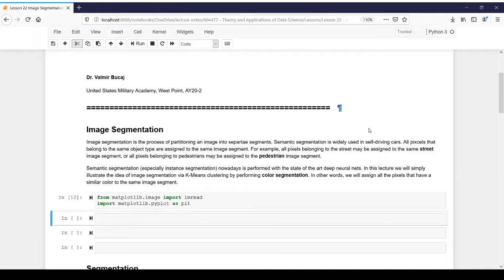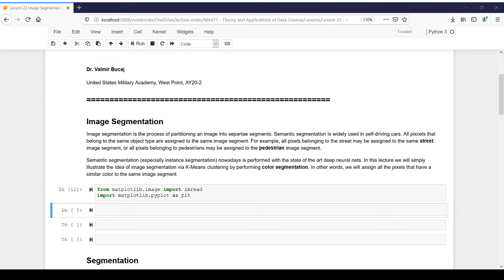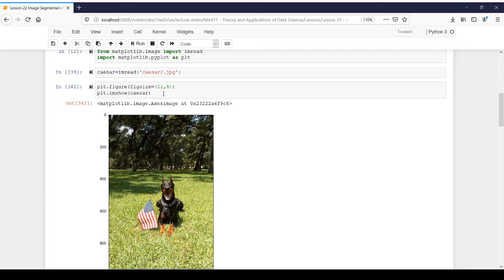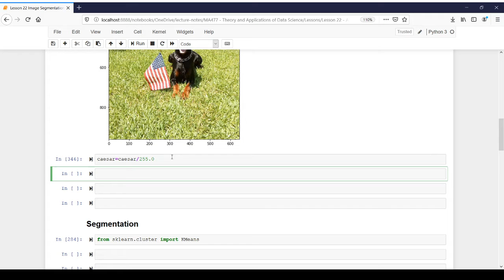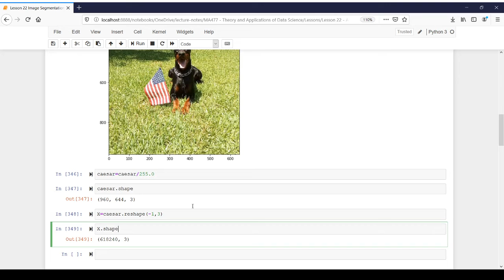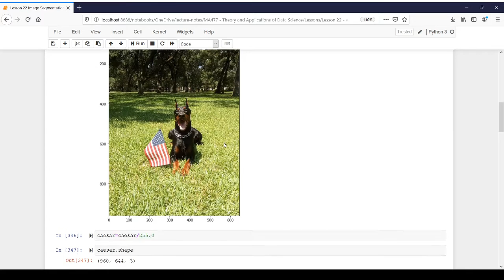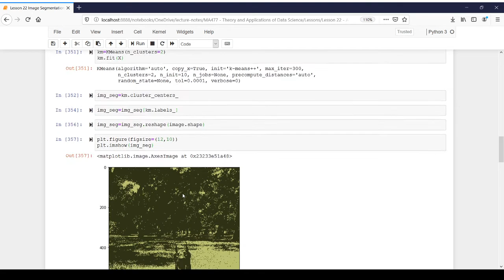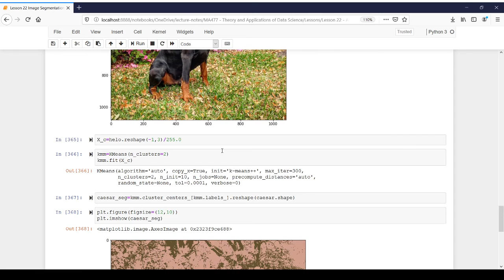Image Segmentation via K-Means Clustering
We demonstrate a quick and low-key way of performing image segmentation using K-Means Clustering.